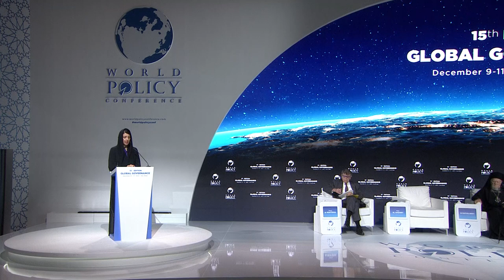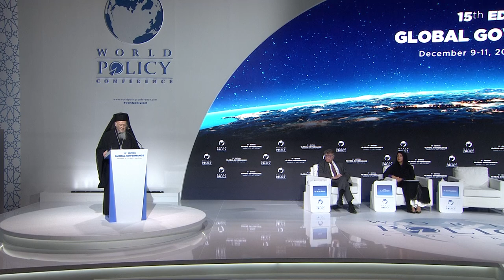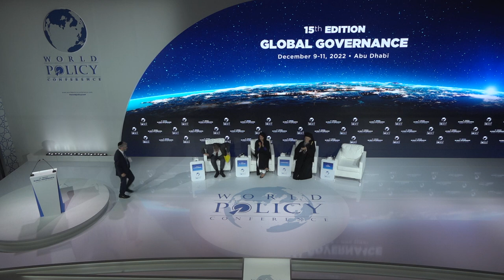WPC 2022 - Official Opening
15th edition of the World Policy Conference • Dec. 9-11, 2022 • Abu Dhabi, United Arab Emirates

Official Opening